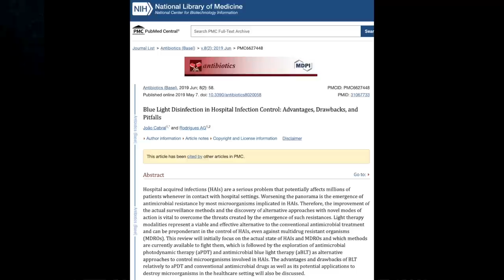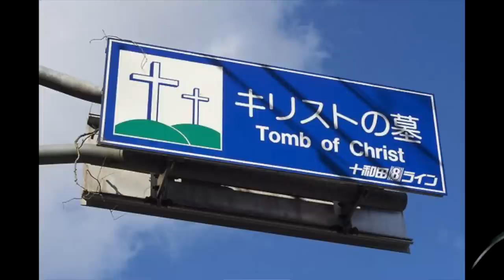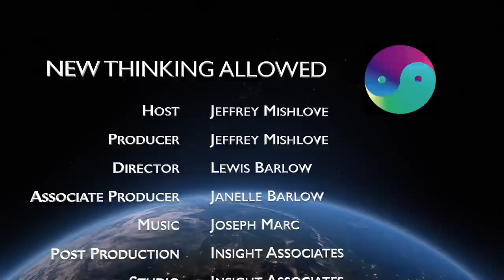Abduction Aboard a UFO with Samuel Chong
Samuel Chong is a certified court interpreter and a Chinese translator. He was instrumental in arranging for the Chinese publication of Michel Desmarquet's book, Thiaoouba Prophecy, which has been a best-seller.

Here he describes his original life-changing encounter with Desmarquet's book, prompting him to make the journey twice to Vietnam in order to meet Desmarquet. This resulted in a close working relationship that eventually led to the Chinese publication. Desmarquet describes how he was abducted by very kind and attractive, 8-foot tall, hermaphroditic, humanoid aliens and taken to their advanced planet. The general (albeit not specific) features of Desmarquet's story, factually true or not, are consistent with many similar accounts by other supposed UFO contactees. Jeffrey Mishlove's introduction emphasizes this case as exemplary for exploring the boundary between the imaginary and the imaginal.

You can help support New Thinking Allowed while enjoying a good book.